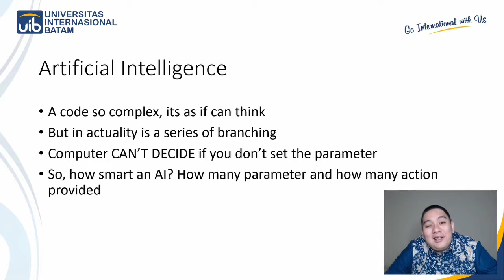TonyWibowo TekpreC# 019 Simple AI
Presents...

C# Programming - 019 - Simple AI

try
have fun

thanks